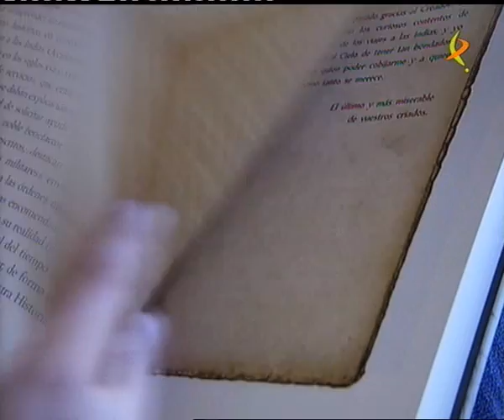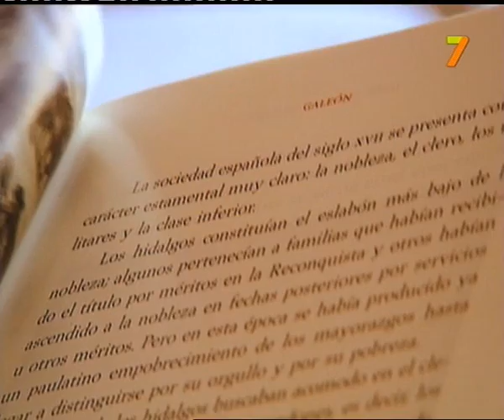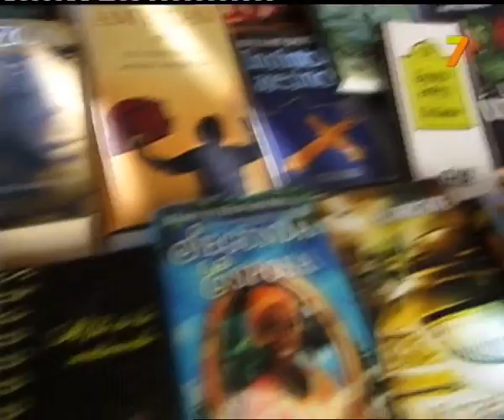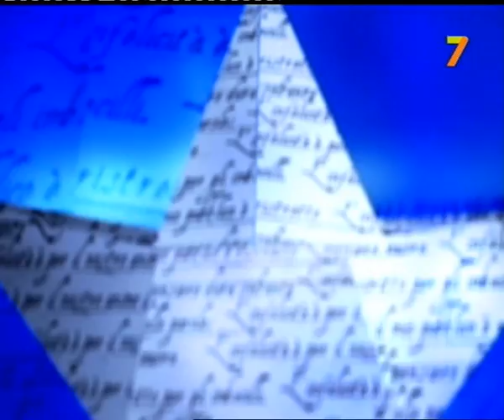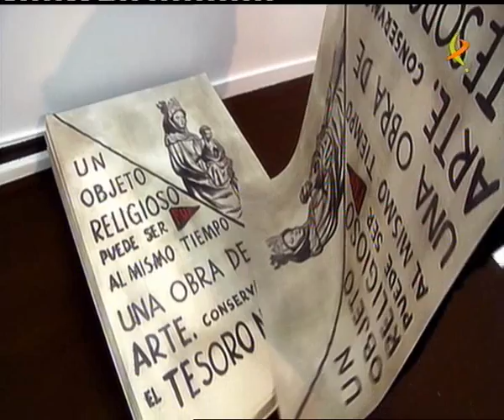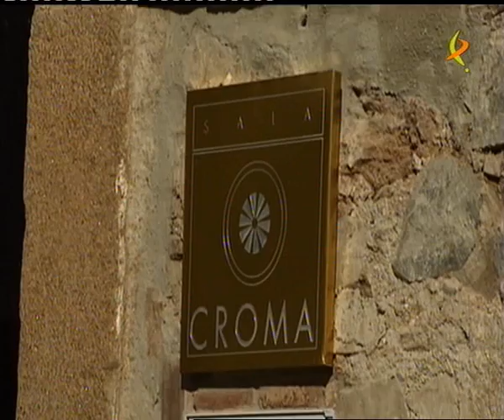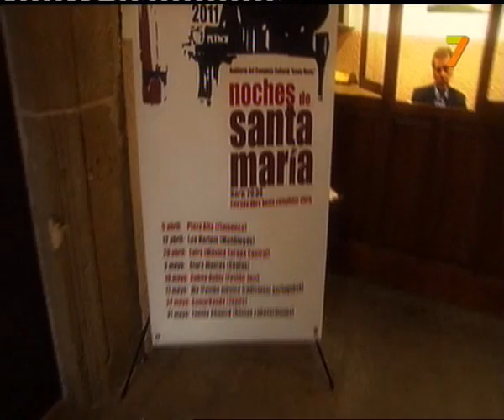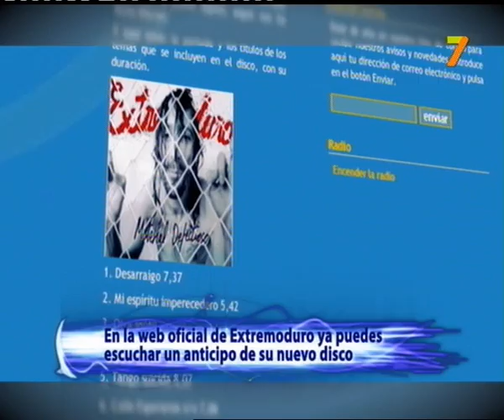LA ISLA DE VIERNES, 5 Mayo 2011